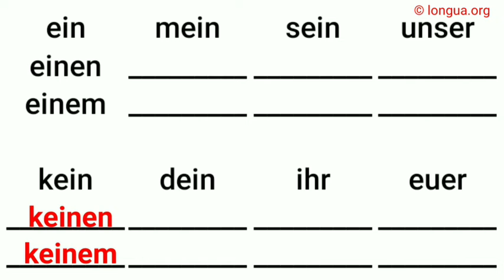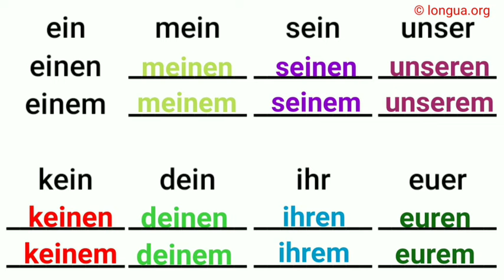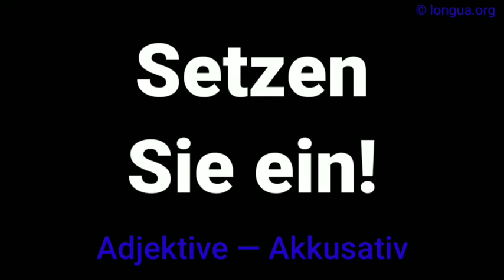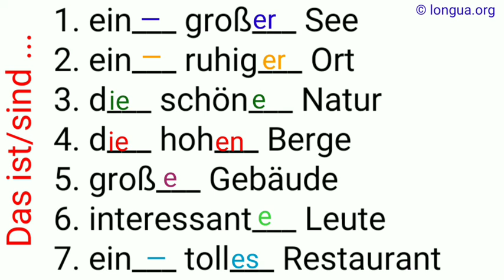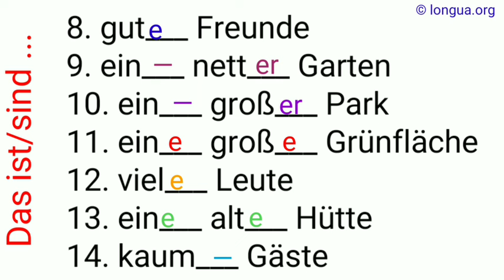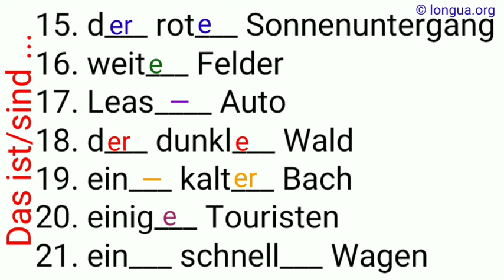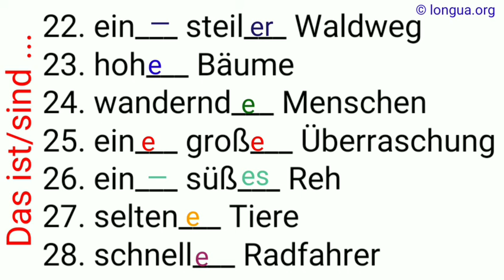Artikel, eine einer, keine keiner, meine, deine, seine, ihre, unsere, eure, mein dein, meiner, dei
eine einer, keine keiner, meine, deine, seine, ihre, unsere, eure, mein dein, meiner, deiner, seiner, @languageslongua ,
die der, diese dieser, jene jener, jede jeder, welche welcher, Artikel, Demonstrativartikel, Begleiter,

weißt du, wann ob wenn als, sag mir Bescheid, when if, quand si, ich will wissen, muss wissen, Konjunktion, Fragen,
Konjunktionen, und, oder, aber, wenn, als, ob, damit, dass, weil,nachdem, bevor, seitdem, einsetzen, sodass, sobald, wenn immer, immer wenn, während,

Wem gehört das Auto?, Wer hat es gekauft?, das ist mein Auto, meines, mein, Pronomen, Akkusativ, Dativ,
 @Yeung Man Cooking

Pronouns, me, you, him, her, it, us, them,
Pronoms, me, te, se, le, la, les, lui, leur, nous, vous, leurs,

Pronomen - Übersicht
Personalpronomen:

Deutsch - Pronomen

Deutsch - Pronomen - Beispiele .

Deutsch - Pronomen: es

Deutsch - Pronomen: man

Deutsch - Reflexivpronomen

Deutsch - Relativpronomen

Deutsch - Personalpronomen